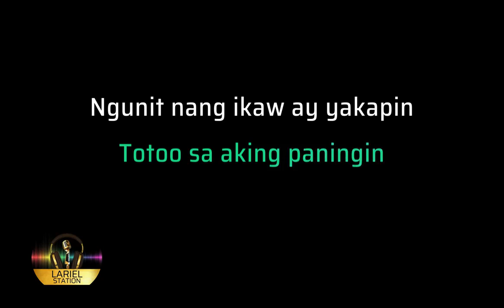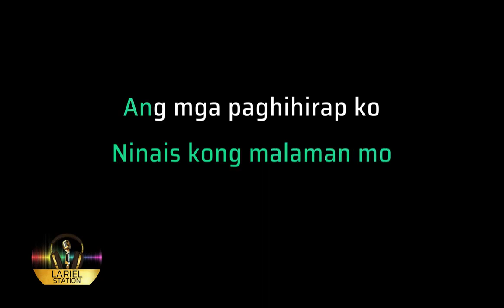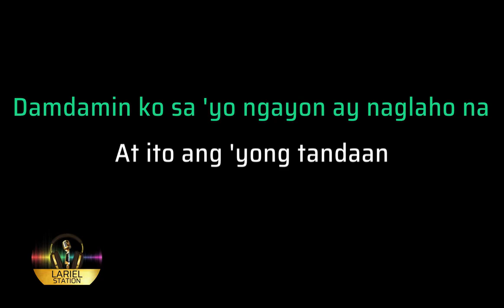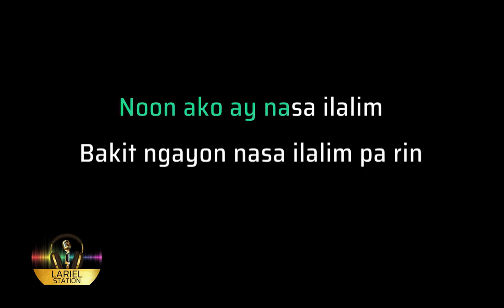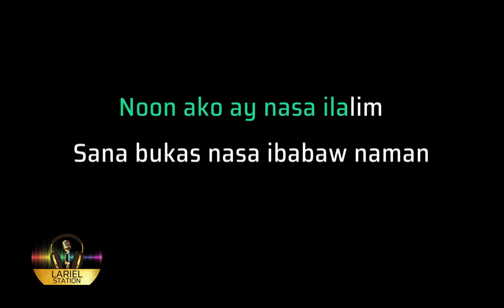LUHA - Aegis | KARAOKE - Female Key